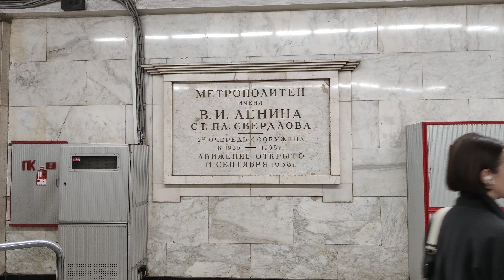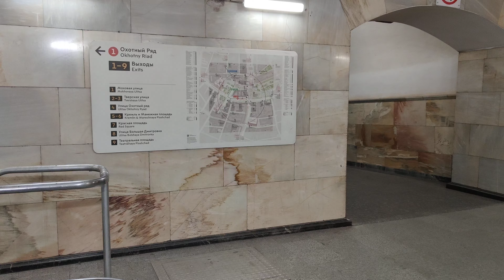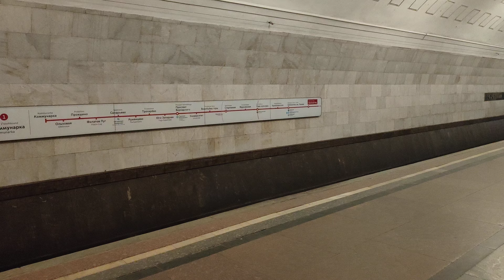Вечерняя станция метро Охотный_Ряд и как попасть на неё круголя через станцию metro Театральная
Хотел проехаться от вечерней станции метро "Охотный Ряд" и до станции метро Библиотека_имени_Ленина. Эти станции метро открыты 15 мая 1935 года в составе первого пускового участка Московского метрополитена из 13 станций — "Сокольники" — "Парк культуры" с ответвлением "Охотный Ряд" — "Смоленская" и сравнить их.
Станция метро "Охотный Ряд" глубокого заложения, её глубина заложения - 15 метров.
А станция метро "Библиотека имени Ленина" мелкого заложения, её глубина заложения - 12 метров.
Но, человек предполагает, а Бог располагает!
Спустившись в подземный зал вестибюля, который является общим для станции метро "Охотный Ряд" и станции метро "Театральная", я услышал звуки музыки...
В итоге, я решил пойти на звуки гитары, на которой играли кантри-рок...
Вот так планы сразу поменялись. Посмотрел на музыканта и решил идти дальше, но уже на станцию метро "Театральная", которая была открыта 11 сентября 1938 года в составе участка "Площадь Свердлова" — "Сокол", это вторая очередь строительства Московского метрополитена. Станция "Площадь Свердлова", сейчас это станция "Театральная".
А с неё уже пройти по подземному переходу на станцию метро "Охотный Ряд".
Раз пошла такая "пьянка"... Ещё раз полюбовался на станцию "Театральная" и её фарфоровыми фигурками, расположенными в ромбовидных кессонах.
Красота! Оформление станции "Театральная" не имела ничего общего со Свердловым, кроме его бюста на постаменте.
Вот в этом видео можно более подробно лицезреть станцию метро "Театральная".
После станции "Театральная" я пошёл по подземному переходу на станцию метро "Охотный Ряд".
Но, на этом переходе мне пришлось опять немного поменять планы и задержаться на несколько минут.
В красивом переходе играл квартет молодых людей из музыкального коллектива CLOVER SAX QUARTET.
Они сыграли знаменитую мелодию и саундтрек из кинофильма - "Ва-банк" - Хенрик Кузняк - Регтайм.
11:48 - Henryk Kuźniak - Vabank - Ragtime
Музыку к кинофильму "Ва-банк" написал композитор - Хенрик_Кузняк. Его знаменитый Регтайм - играют не только на духовых_инструментах, а абсолютно на всех инструментах.
После того, как неожиданно случилась "музыкальная пауза", я продолжил свой путь дальше.
Уже поднявшись на станцию метро "Охотный Ряд", ко мне пришло осознание, это знак свыше!
Посмотреть на станцию метро "Охотный Ряд" и на станцию метро "Театральная" и полюбоваться ими, это прекрасно!